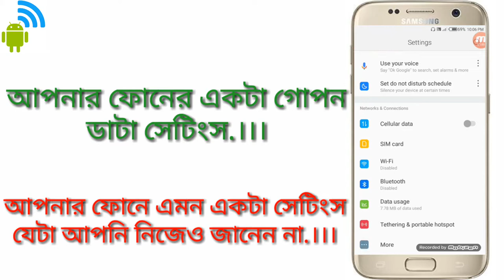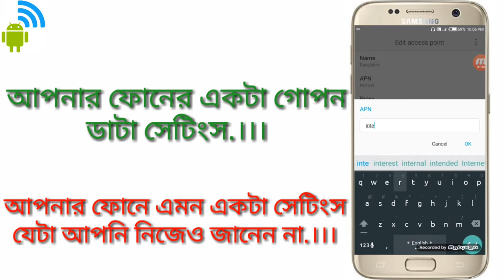আপনার ফোনের একটা গোপন ডাটা সেটিংস...!যেটা হয়ত আপনি নিজেও জানেন না...!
আপনি নিজেই একটা APN তৈরি করুন. !